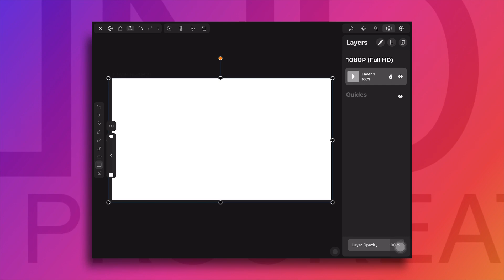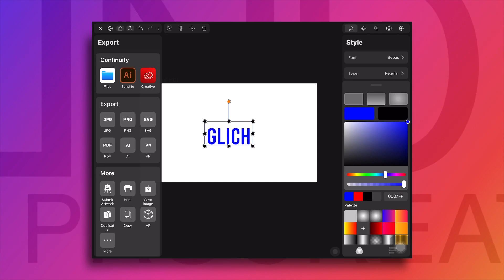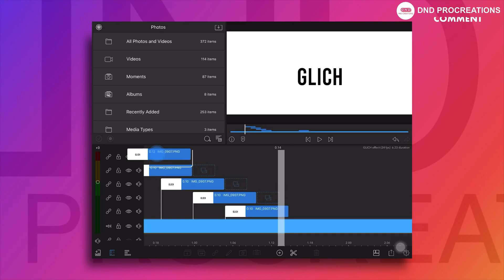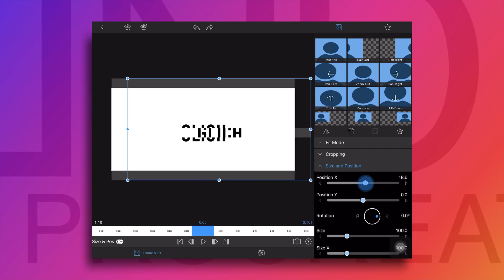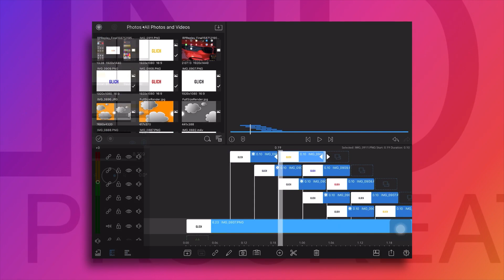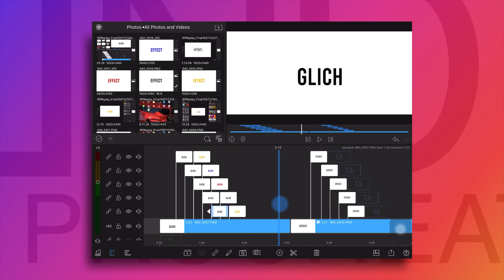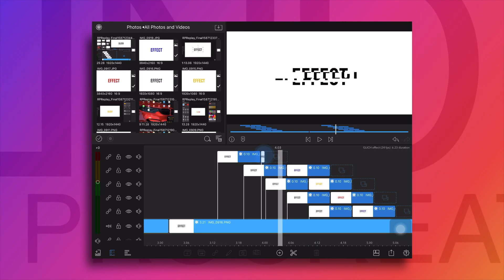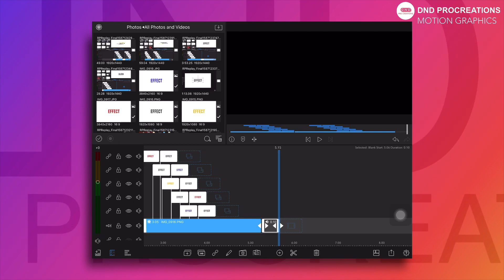Glitch effect in Lumafusion ios app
in this video tutorial will show how to create glitch effect in lumafusion using vectornator in ipad, same apps can be used in iphone to create this effect

Hi guys, created glich effect in Lumafusion using vectornator free app in iPad you can also make this glich effect in iPhone using Lumafusion and vectornator both applications work similar to iPad apps, this color glich effect created completely using iPad,

what all you can expect/learn from this video tutorial
how to write text in vectornator
how to make color text in vectornator
how to make flickiering text effect in lumafusion
how to make color text glich effect in lumafusion
how to make glitchy text effect
how to make flashing text effect in lumafusion
how to make glitch intro in lumafusion

If you like my work, tutorials and if it’s helpful, you can do small Donation, this will help and motivate me to create more exciting content.

APP LINKS :
VECTORNATOR